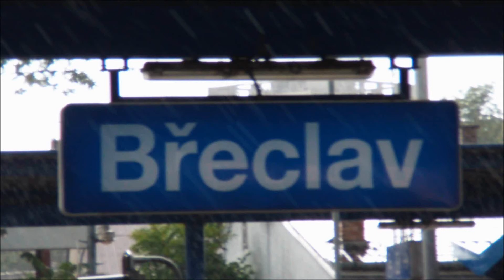Hlášení o zpoždění 80 minut vlaku EC 270 AVALA - Břeclav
Hlásenie staničného rozhlasu v stanici Břeclav o meškaní vlaku EuroCity 270 Avala (Beograd - Subotica - Kelebia - Budapest-Keleti pu. - Bratislava hl.st. - Břeclav - Brno hl.n. - Praha hl.n.). Vlak mešká 80 minút. Príčina meškania vlaku vznikla mimo územia Českej Republiky. Záznam bol nahratý 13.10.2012 o 18:48 hod.

Prepis hlásenia:
Vážený cestující, omlouváme se za zpoždění vlaku. Mezistátní vlak EuroCity číslo 270 Avala ze směru Beograd, pravidelný příjezd 19:00 který dále pokračuje ve směru Brno hlavní nádraží, Pardubice hlavní nádraží, Kolín a Praha hlavní nádraží bude na svém příjezdu asi 80 minut opožděn. Upozorňujeme cestující, že ohlášená doba zpoždění se může změnit. Příčina zpoždění vlaku vznikla mimo území České Republiky. Cestujícím se omlouváme.

*Najnovšie informácie od autora aj na facebooku Pridaj sa do skupiny a zistíš oveľa viac ;)